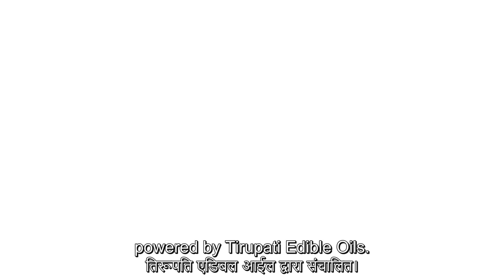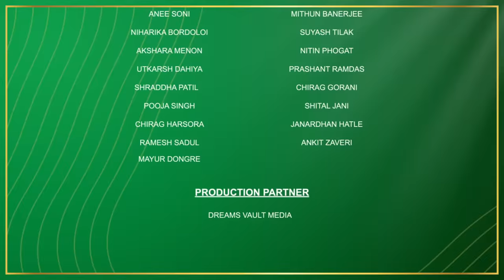Bharti Singh & Kareena Kapoor | Ep – 5 | Dabur Vita What Women Want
There is no doubt that there is no one better than Bharti Singh, when it comes to comedy. Dabur Vita What Women Want with Kareena Kapoor Khan only on the Mirchi plus app and on the Mirchi plus YouTube channel.